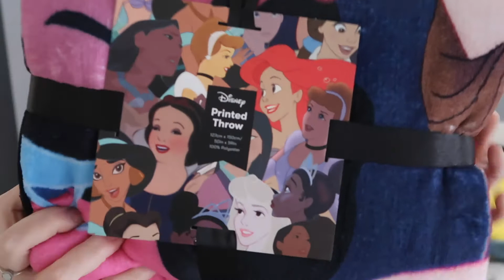HAUL 2019♡COTTON ON, SMIGGLE AND BIG W | Mel’s Mum Life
**OPEN ME***

Let me know if you have any questions or video requests =)

EVERYTHING WAS PAID FOR BY ME UNLESS STATED OTHERWISE

XO Mel

                     - imovie